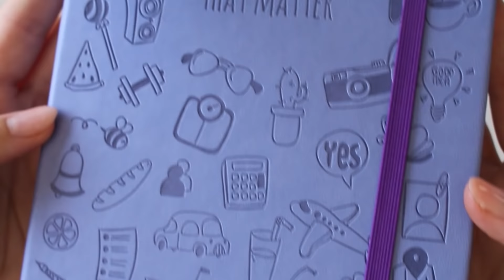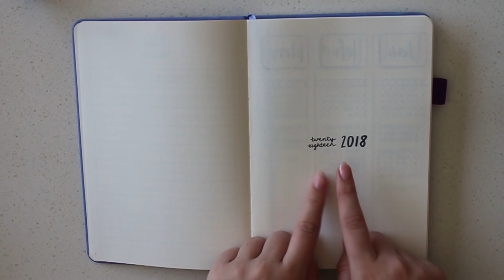What's in my Bullet Journal | February Plan With Me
In today’s video I am walking you through my bullet journal and I'm planning for February!

Links mentioned:
Scribbles that Matter
Inspiration:

My name is Olivia and I am a primary (elementary) school teacher, and part-time YouTuber.
You can expect new beauty, lifestyle, fitness or vlog videos on my channel weekly!

Technical Information ♡